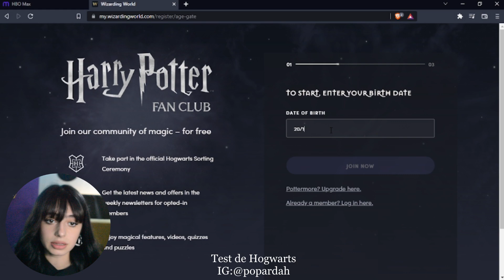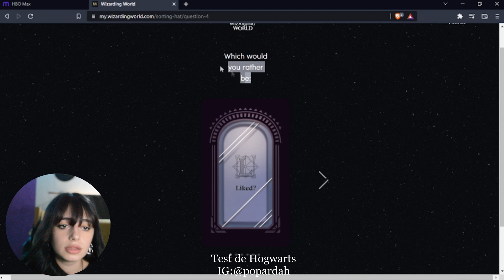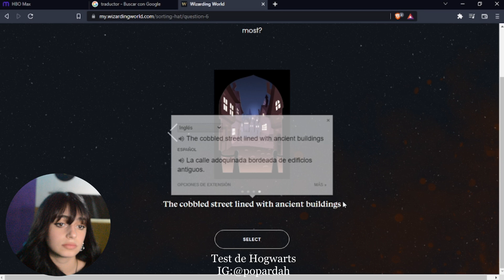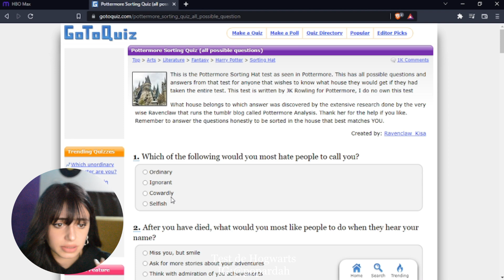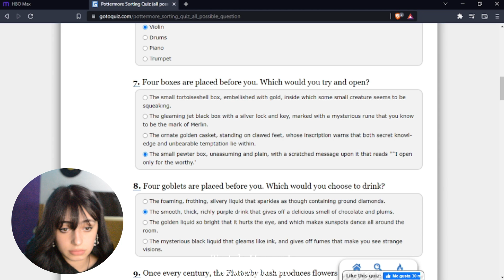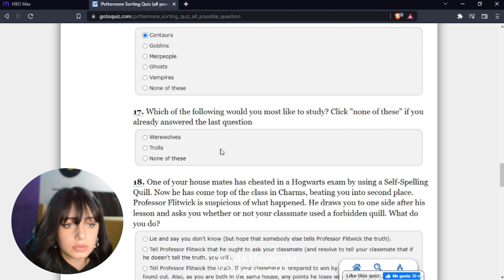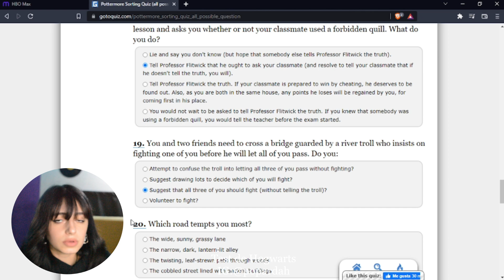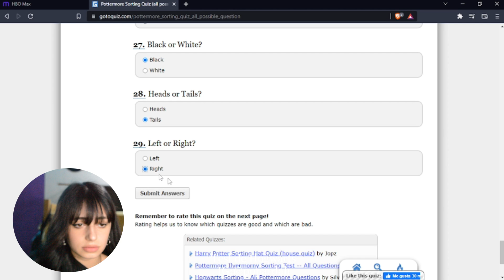Ya no puedo ser una Slytherin :( II Test de Hogwarts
No me molesta ser Gryffindor, todo puro meme